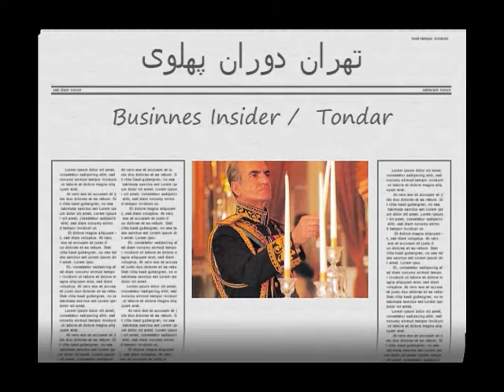Iran, Tehran, Pahlavi Time ! تهران دوران پهلوی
Iran, Tehran, Pahlavi Time, تهران دوران پهلوی, Business Insider, Tondar, Educational, Historic, Pictures, Publishing, shirzadegan, Documentary, Short Film, News, Report .